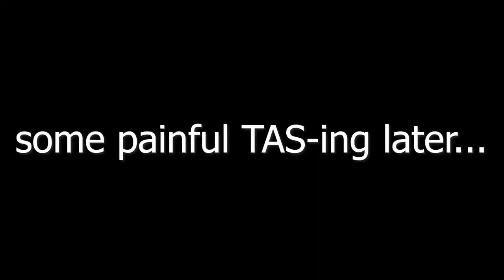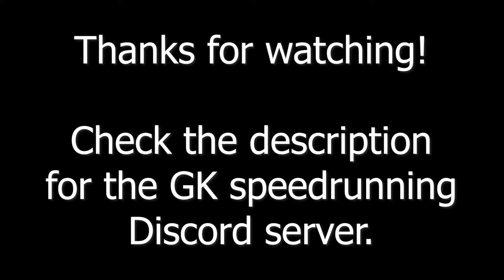Garfield Kart: Undisclosed and potential strats for sub 1 minute.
I knew about most of these strats for a while now but never shared them.
Thought people might be interested in them, as some of them are absolutely insane.

Went through quite some effort to make this, a like would be appreciated.
For questions, Garfield lore or just to hang out check out the GK speedrunning Discord